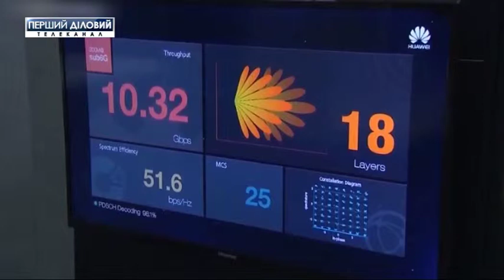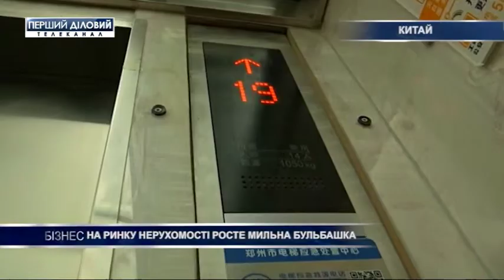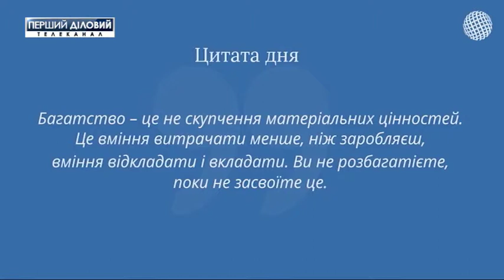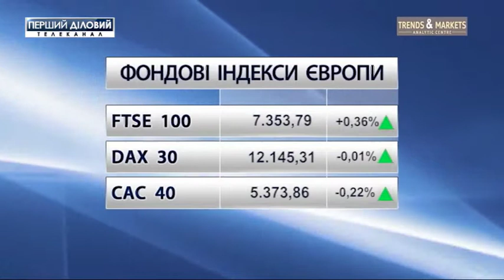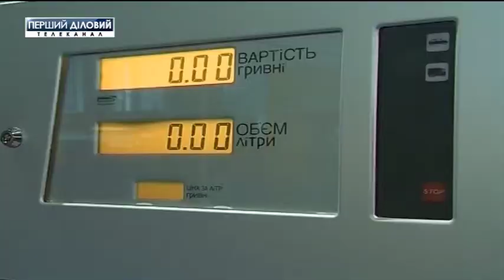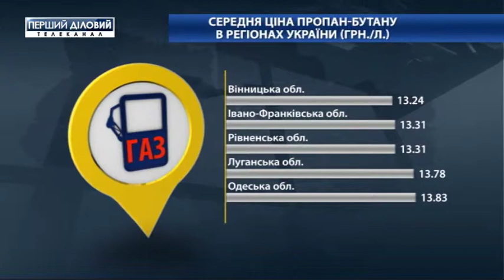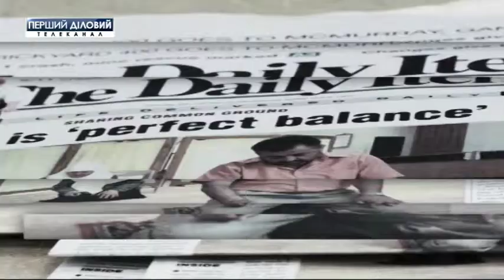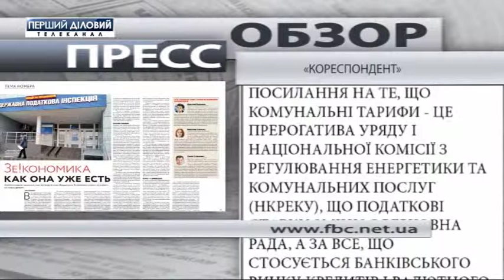Выпуск новостей за 22 мая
В Украине создали сервис для анализа судового реестра.
Растраты на субсидии ЖКХ увеличились.
Средняя цена на электроэнергию в ЕС в 5 раз больше чем в Украине.
Украинский стартап привлек 60 миллионов долларов.
На рынке недвижимости растет мыльный пузырь.